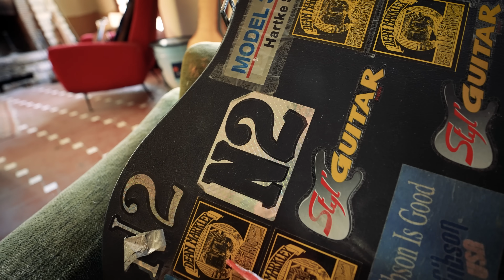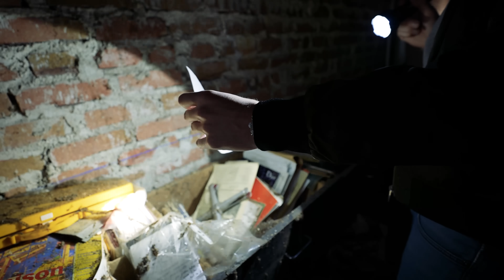LA FAMILLE DISPARAIT, LEUR MAISON EST ABANDONNÉE ... ( Urbex )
Bienvenue sur cette nouvelle vidéo Urbex dans laquelle on va explorer une mystérieuse maison abandonné avec de nombreuses voitures dans le jardin !

➤NOTRE MATERIEL (Utiliser ces liens nous soutient, merci !)
➥Caméras :
Sony α7II
GoPro Hero 7 Black
 ➥Objectifs :
Sony 28-70mm f/3.5
Sony 50mm f/1.8
Sigma 14-24mm f/2.8
➥Lampes :

- NOUS DÉCONSEILLONS FORTEMENT DE RÉALISER CE QUE NOUS FAISONS DANS LA VIDÉO
- NOUS DÉCLINONS TOUTES RESPONSABILITÉS DE VOS ACTES.
- NE DIVULGUEZ NI LE NOM NI LA LOCALISATION DU LIEU
- NE VOUS RENDEZ PAS SUR LE LIEU QUE NOUS AVONS EXPLORÉ !